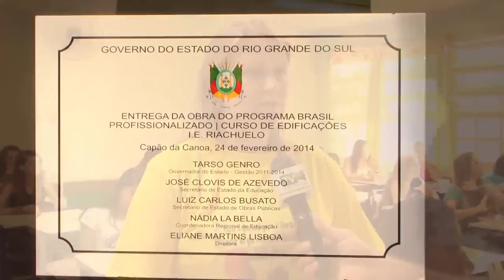Secretário de Educação abre oficialmente o ano letivo na rede pública estadual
No Instituto Estadual Riachuelo, em Capão da Canoa, o Secretário Estadual de Educação, José Clóvis de Azevedo, abriu oficialmente o ano letivo na rede pública de escolas estaduais. Mais de 1 milhão de alunos e 78 mil professores retomaram as atividades em 2 mil e 500 escolas no Rio Grande do Sul.